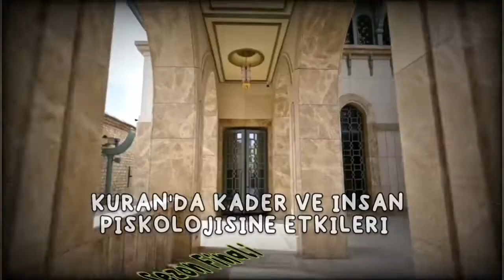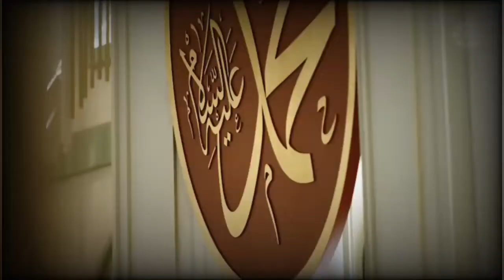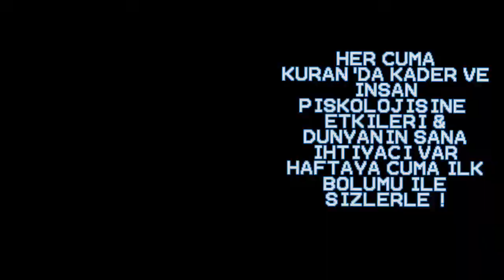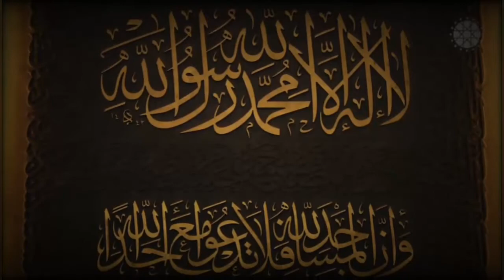Kur'an'da Kader Ve İnsan Piskolojisine Etkileri 10. Bölüm (Sezon Finali)